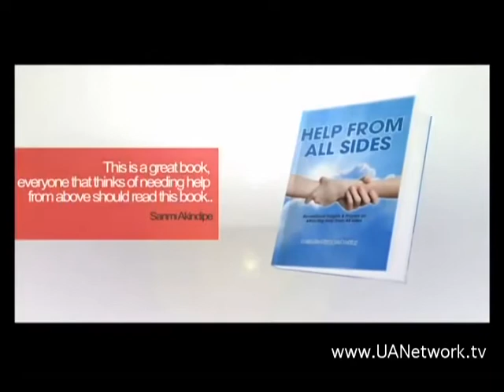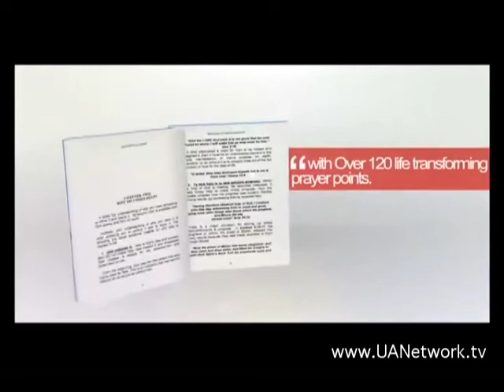You and Your Tongue Part 1- Moment of Empowerment TV Broadcast Episode 58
Moment of Empowerment with Benjamin Beckley is a revelational and prophetic TV broadcast designed to empower you towards taking your rightful place in destiny. This is the Fifty-Eight (58th) episode with revelational insight on You and Your Tongue Part 1. Connect with revelational insight on how your tongue can either bring you up or bring you down. The power of your tongue can bring blessing or curses upon you.